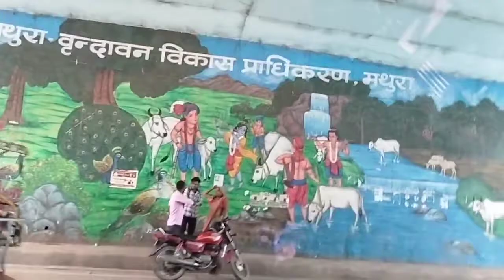Vrindavan Trip 🚘🚘।।Part-1।।Vlog-54 ।। Radhe Radhe 🙏🙏।। Vrindavan Vlog।।@DeepikaVlog92।।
Vrindavan Trip 🚘🚘।।Part-1।।Vlog-54 ।। Vrindavan Vlog।।@Deepikakushwaha।।

Ham yah kaha pahuch gye।।

Radhe radhe 🙏🙏।।

Thank u ❤️।।